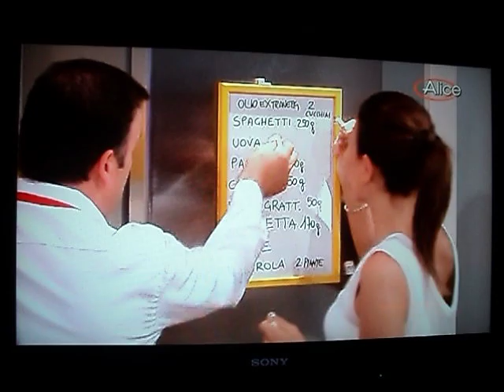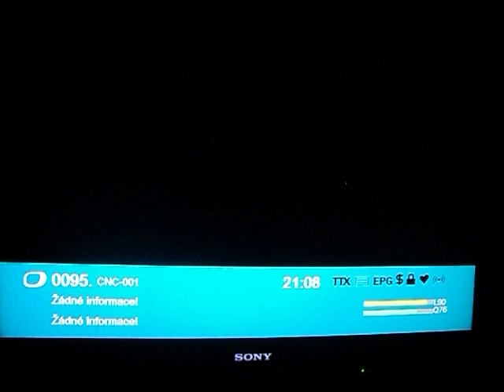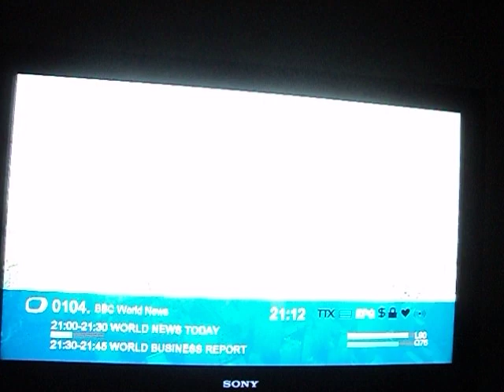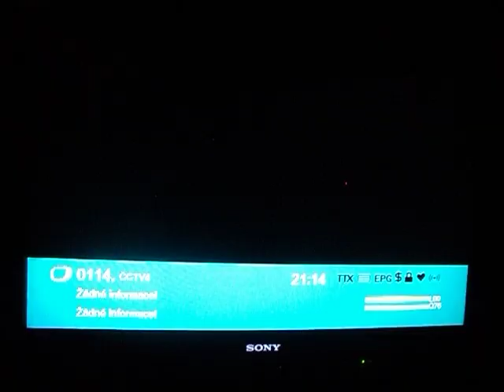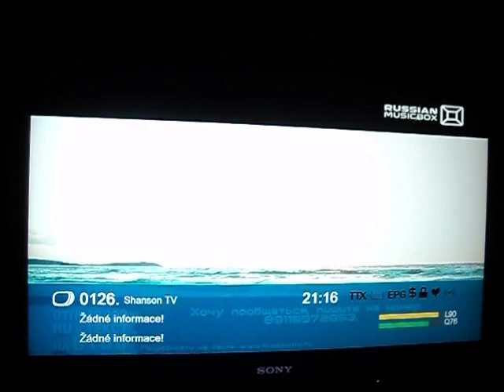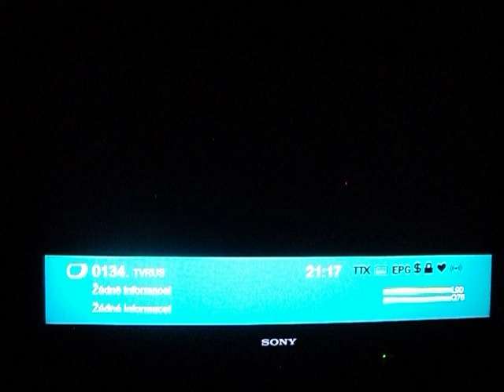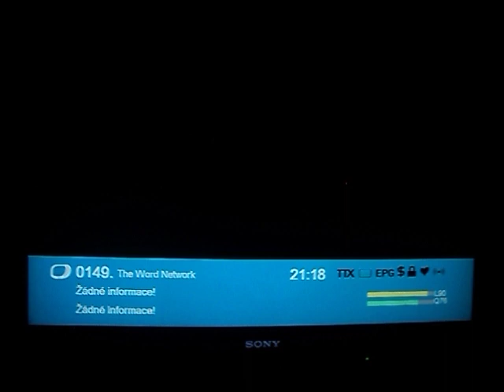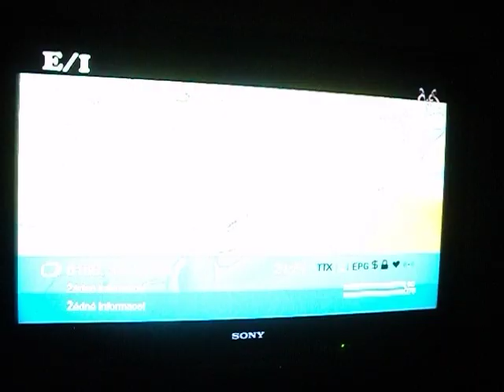Hot Bird (13°E) Fta - Part 2